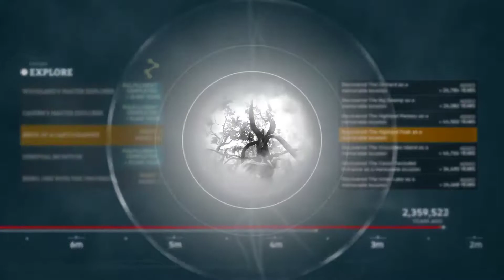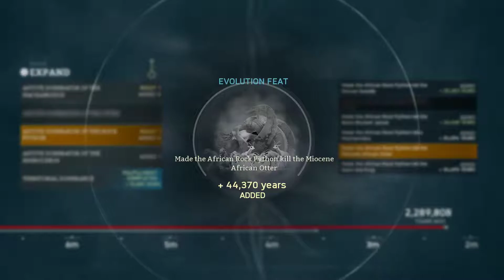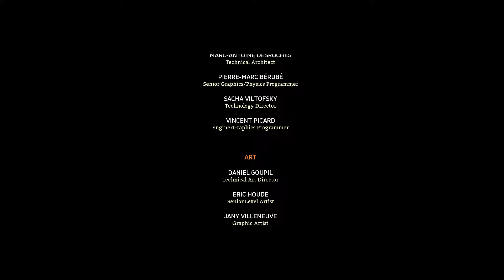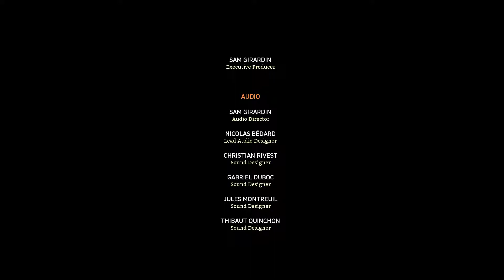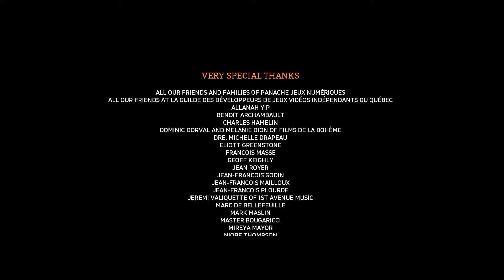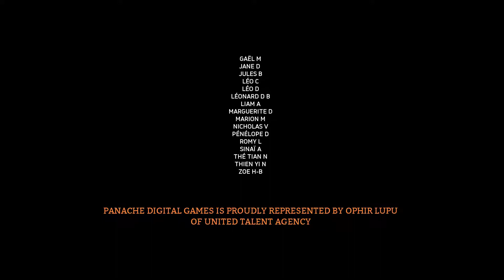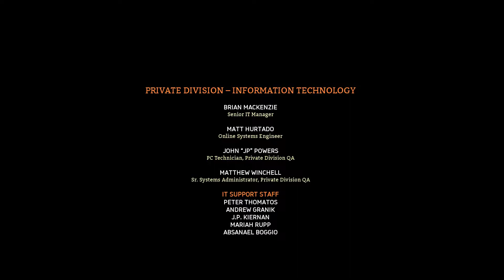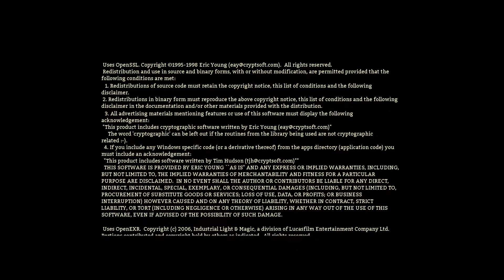Ancestors The Humankind Odyssey (PC)(English) #27 Ending @year 420 1,490,000 Faster than science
Possible to End@year 307 but I'm so lazy to lure animals kill each others. So I pump babies instead.